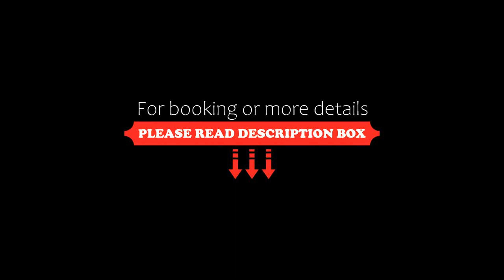Hotel Kühberg, Oberstdorf, Germany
About Property:
You're eligible for a Genius discount at Hotel Kühberg! To save at this property, all you have to do is sign in.
Situated in Oberstdorf, 400 m from Audi Arena Oberstdorf, Hotel Kühberg features accommodation with a restaurant, free private parking, a shared lounge and a garden. This 4-star hotel offers a ski pass sales point, room service and free WiFi. The hotel has family rooms.
All rooms are fitted with a flat-screen TV with satellite channels, a kettle, ...
Property Type: Hotel
Address: Oytalstr. 2, 87561 Oberstdorf, Germany
Searching For
1. Hotel Kühberg - Oberstdorf - Germany
2. Hotel Kühberg - Oberstdorf - Germany Address
3. Hotel Kühberg - Oberstdorf - Germany Rooms
4. Hotel Kühberg - Oberstdorf - Germany Amenities
5. Hotel Kühberg - Oberstdorf - Germany Offers and Deals
Audio Credit:
Track Title: Reasons To Hope
Artist: Reed Mathis